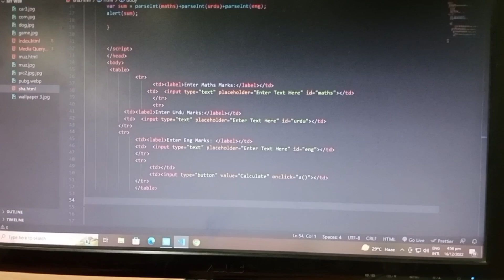Aaj ka content aap decide kare? daily routine vlogs - muzaib vlogs